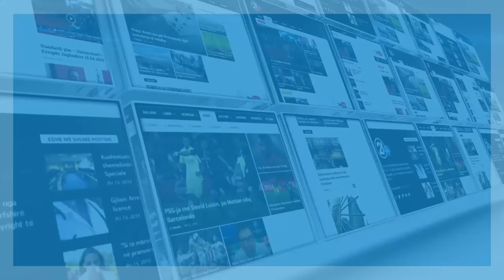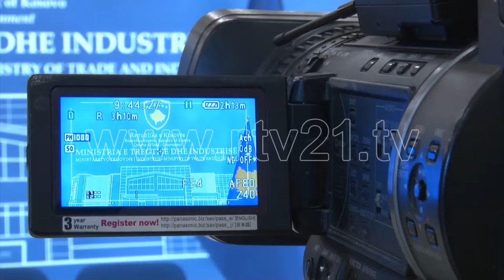MINISTRIA E TREGTISE 05 12 2018